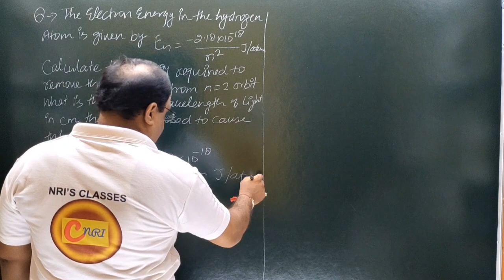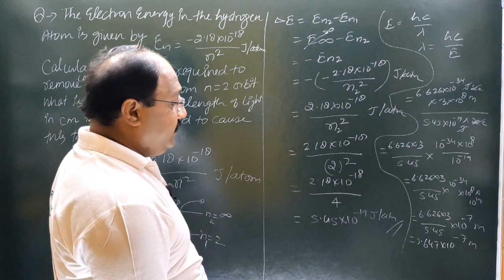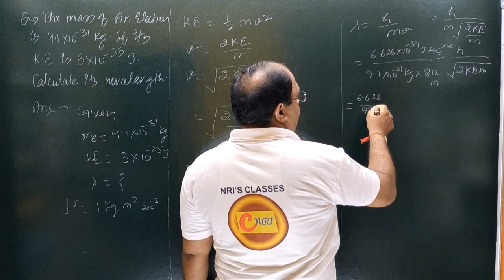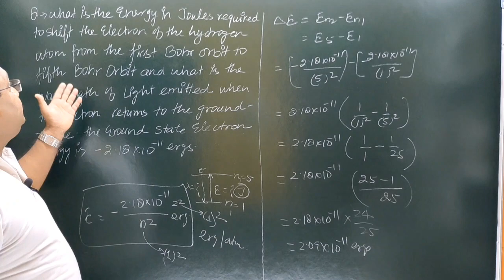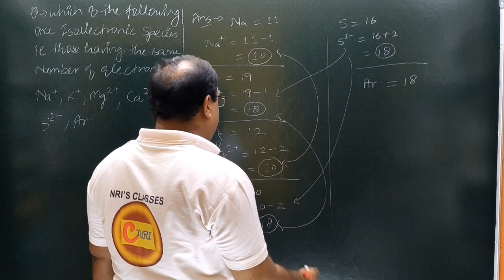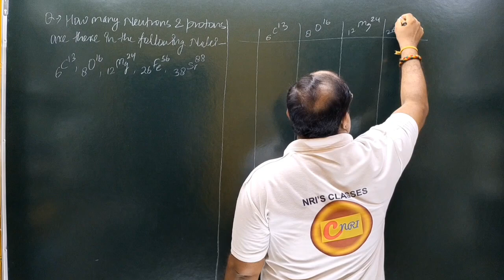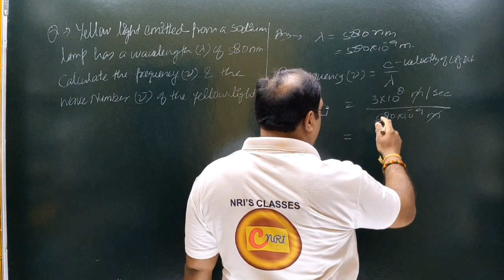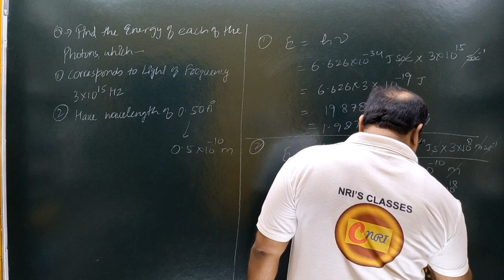Model Residential School#important#solved#questions#answers#previousyear